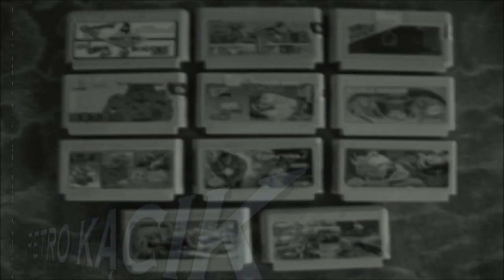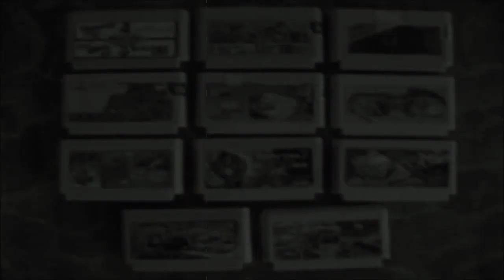RETRO kącik #4.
Czwarty już odcinek RETRO kącika. W tym odcinku zobaczycie:
-Excitebike
-Lode Runner
-Tom & Jerry
Miłego oglądania.